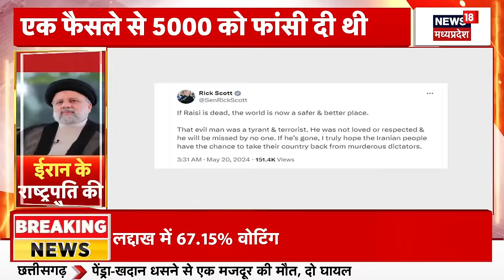Ebrahim Raisi की मौत की पहली तस्वीरें ने खोला सारा राज! | Iran Helicopter crash | Azerbaijan | News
ईरान के राष्ट्रपति इब्राहिम रईसी की हेलिकॉप्टर क्रैश में मौत हो गई है. इस हेलिकॉप्टर हादसे में उनके साथ विदेश मंत्री की भी जान चली गई है. ईरानी मीडिया ने दावा किया कि हेलिकॉप्टर क्रैश हादसे में दोनों की मौत हो चुकी है. कई घंटों की मशक्कत के बाद हेलिकॉप्टर का मलबा मिल गया है. दरअसल, अजरबैजान के घने और पहाड़ी इलाके में रविवार को हेलिकॉप्टर क्रैश हो गया था. इसी हेलिकॉप्टर में राष्ट्रपति इब्राहिम रईसी, विदेश मंत्री और अन्य अफसर सवार थे. हादसे के बाद से ही बड़े पैमाने पर बचाव अभियान शुरू किया गया था.

Iran's President Ibrahim Raisi has died in a helicopter crash. Along with him, the Foreign Minister also lost his life in this helicopter accident. Iranian media claimed that both of them had died in a helicopter crash. After several hours of effort, the wreckage of the helicopter was found. Actually, the helicopter had crashed on Sunday in the dense and mountainous area of Azerbaijan. President Ibrahim Raisi, Foreign Minister and other officers were aboard this helicopter. A large-scale rescue operation was started after the accident.